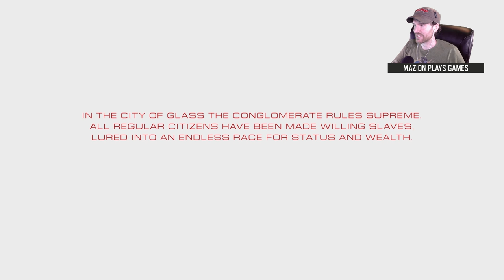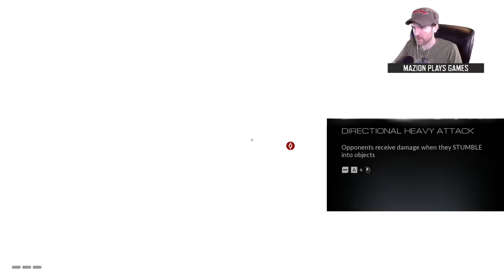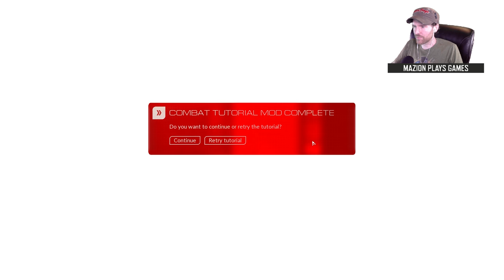Mirror's Edge Catalyst Gameplay - Beginning the Walkthrough - Part 1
Mazion reporting for duty, throwing you some Mirror's Edge Gameplay! Today, we are playing the game for the first time! Run through the tutorial with us to learn the game's mechanics and begin the walkthrough - Part 1 starts today!

Mirror's Edge Catalyst is a first-person action-adventure game in which the player takes control of Faith Connors as she progresses through a futuristic city named Glass. Similar to the original Mirror's Edge, players traverse the city using aspects of urban exploration and parkour movements to complete missions and evade or fight enemies. Players can also make use of environmental objects such as zip-lines and ledges, and equipment including Mag Rope and Disruptor to travel across buildings.

Mazion's teamspeak hosted by Cubedhost!

Music Props (in order):
Artist: INKARNATE